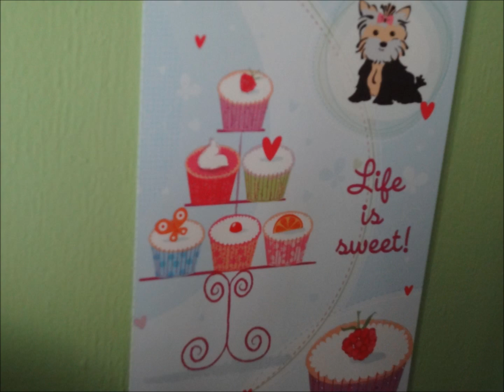IMPORTANT! WATCH PLEASE!